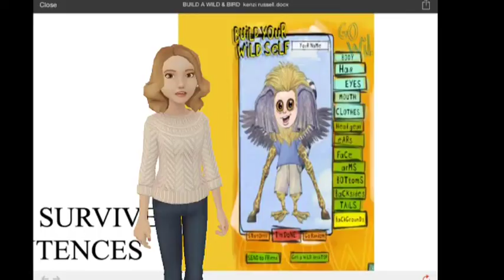Artic p 8